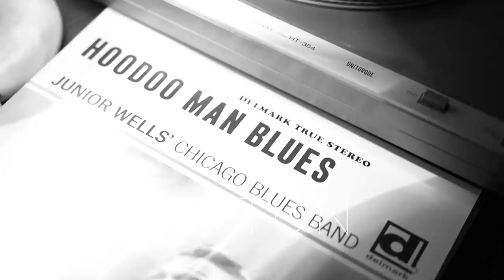Johnnie Johnson - The Blues Don't Knock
Album: Johnnie Be Eighty! And Still Bad!, Buy
Lyrics: Alexander.  Music: Johnson, McDonough, & Alexander
        You can shut all your doors,
        Shut off your phone.
        Hideaway your car,
        Make believe that you ain’t home.
        You can shut your doors,
        Make believe you ain’t home.

        When troubles come for you.
        No safe place on this earth
        When the blues come visit you.
        No place to hide,
        When the blues come call on you.

        The blues don’t knock,
        They just walk right in.
        No blues gonna call first
        See, the blues don’t knock

         When the blues come to stay
         They go deep inside.
         Like a close friend

         They stay deep inside.
         See the blues never leave
         They just go deep inside.
         When you’re alone
         Your blues are your ally.
         When you really know ‘em
         You know they on your side.

         The blues just walk right in.

Johnnie Johnson was one of the architects of rock ‘n’ roll piano. Although there is some controversy over exactly which of Chuck Berry’s sides he played on (such Chess stalwarts as Lafayette Leake and Otis Spann occasionally took the piano stool for sessions), Johnson was undoubtedly on hand for most of Chuck’s “golden decade” from the early ’50s to the early ’60s.

But before he came into rock ‘n’ roll, Johnson was a jazzman who alternated between swinging variations on Basie/Ellington themes and the propulsive jump-blues that became known in the 1940s and early ’50s as rhythm & blues. This disc, recorded just a few months before Johnson’s death in April of this year, returns him to that setting.

And he sounds delighted to be back. His right-hand patterns are jubilant, even merry; he’ll break up a line with impish departures, then return to his original theme several bars down the road. Although his bass lines are unerringly propulsive, he toys with rhythm and cadence in a manner that recalls one of his idols, Earl “Fatha” Hines.

Johnnie Be Eighty And Still Bad was recorded with a minimum of rehearsal time, but Johnson negotiates his way through everything with the easygoing elan of a man whose years onstage taught him to expect, and adapt to, the unexpected.

Vocalist Larry Thurston’s deep-chested baritone evokes such classic jazz shouters as vintage-era Jimmy Witherspoon, Jimmy Rushing and Joe Williams. On the weakest cut here, “Better Sell My House”, Thurston is replaced by Victor “Big Daddy” Johnson, whose ponderous Howlin’ Wolf imitation nearly sabotages the entire song.

This disc was never intended as a posthumous tribute, but that’s the way it turned out. In the spirit of the blues, we should celebrate what is, rather than mourn the might-have-been: To have a lasting record of Johnnie Johnson playing the music he loved most, in a respectful and supportive setting, is a blessing indeed.

Don’s Tunes is about the music. It’s about the sound. It’s about the real thing.
My mission for over 10 years is to collaborate with & promote lesser known blues & jazz artists and bring you a selection of tunes with an audiophile sound and real emotion. On my website you can read more about the artists featured on the channel

If you enjoy my work and want to support me - you can do that